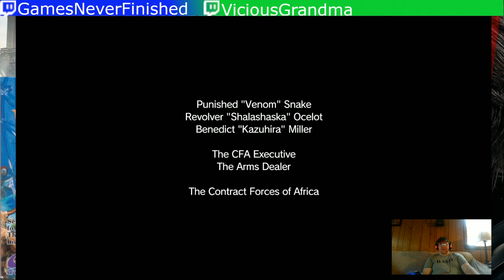Metal Gear Solid V: Episode 10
GamesNeverFinished playthrough of MGSV:TPP.